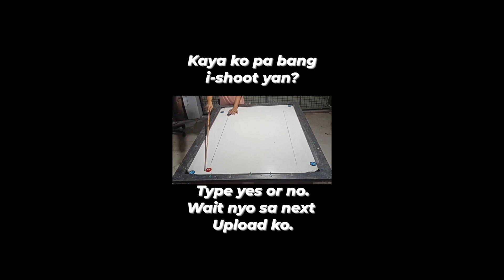wooden Pool challenge